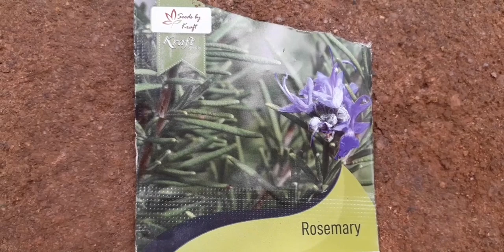Rosemary this Summer